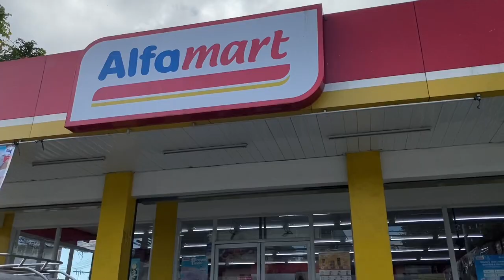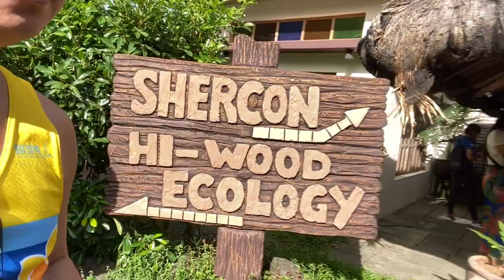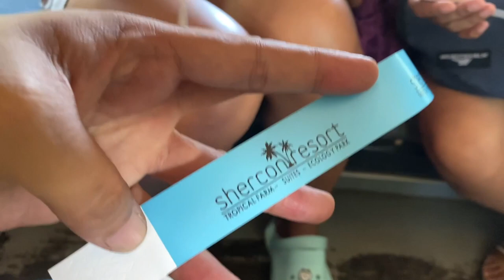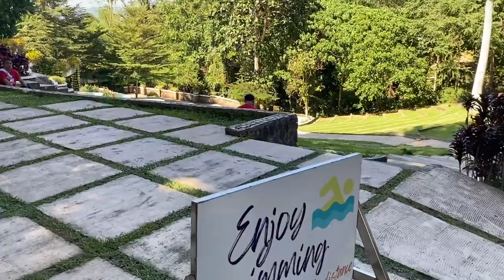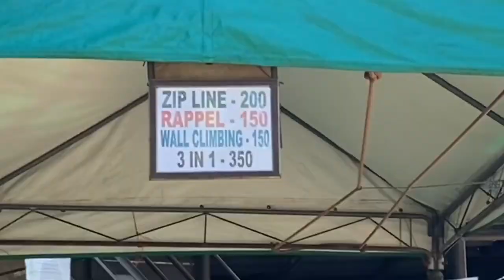SHERCON RESORT AND ECOLOGY PARK Batangas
TEAM BLDG / Shercon Resort and Ecology Park / The Visa Center Batangas